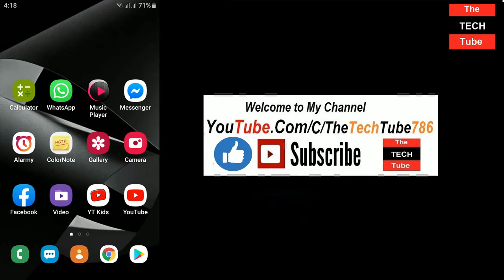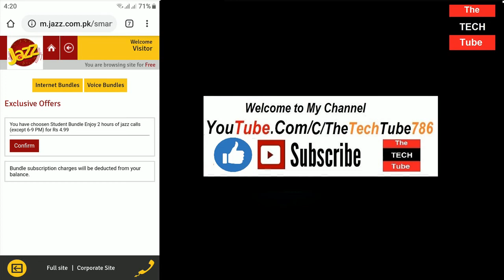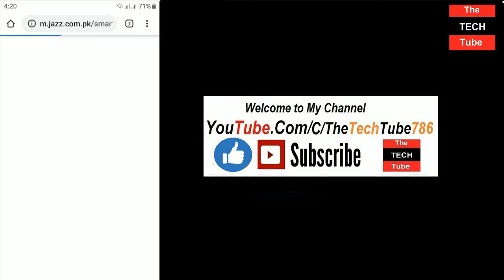Mobilink Jazz On-net 2 hours Unlimited Calls 2019 (Offer Expire)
Mobilink Jazz On-net 2 hours Unlimited Calls in Rs. 6 Only